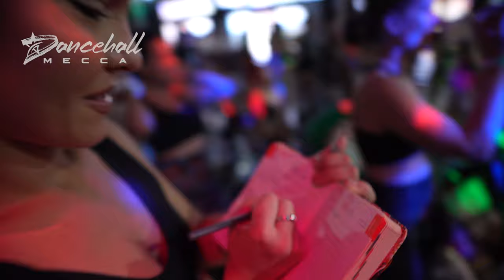Dancehall Mecca 2024 Queen Lessons Edition Official Trailer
About WatchRasta: Culture forward, amplifying flower of life sources via the sounds we trust.